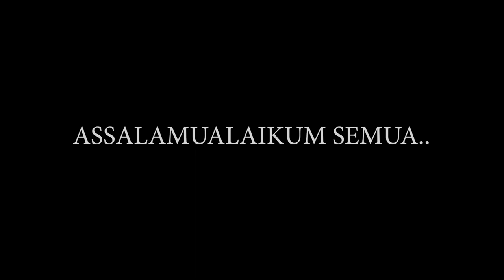💥PERTAMA KALI COBA MAKANAN MALAYSIA❗❗TERNYATA BEGINI RASANYA.!!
+ @MORINA REACT
+ @MORINA OFFICIAL
+ @CAKMOJIB NEW
+ @KEBUN CAKMOJIB